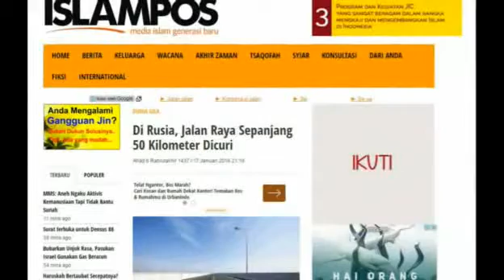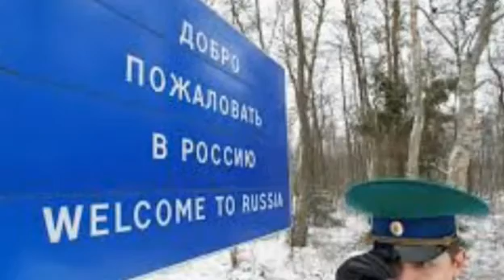Di Rusia, Jalan Raya Sepanjang 50 Kilometer Dicuri